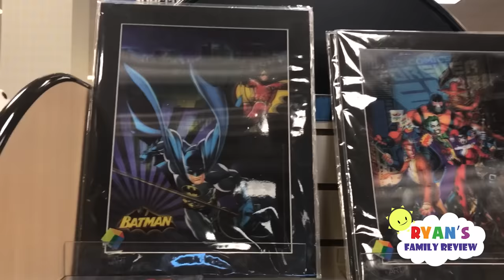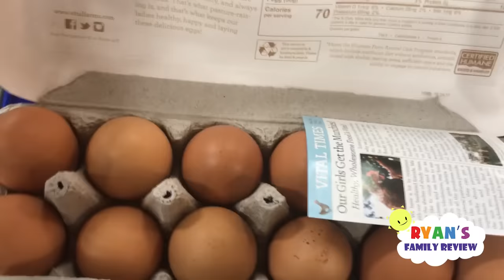Daddy's Surprise Birthday Disaster with Ryan's Family Review!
Daddy's Birthday Disaster with Ryan's Family Review!
Today is Daddy's birthday! Ryan and mommy tried to make birthday cake on their on but it was a disaster!
Daddy still had a great fun birthday at the end though!